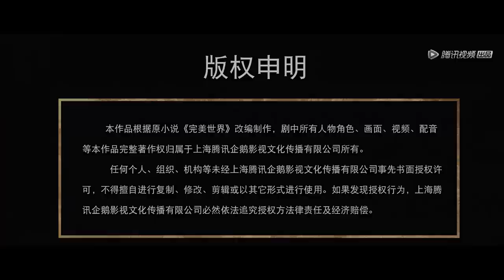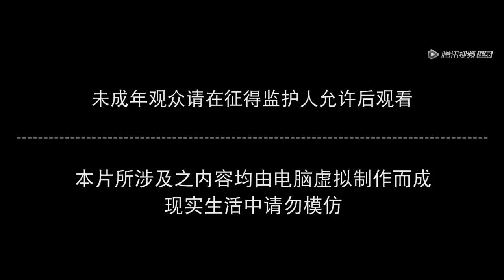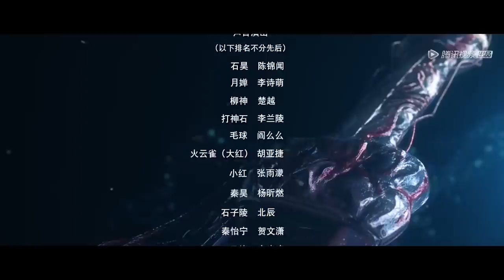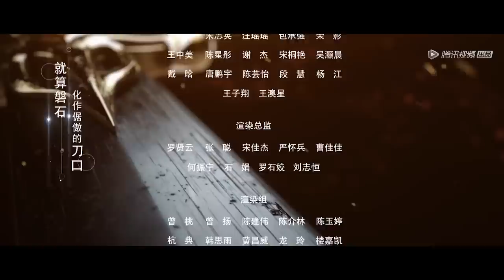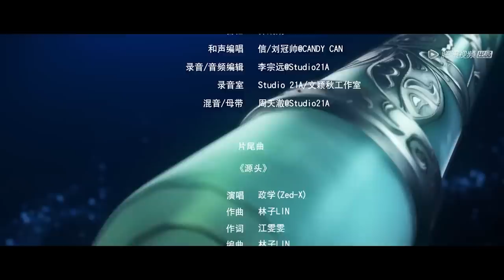ENG SUB《完美世界》Perfect World EP106 | 诡爷斩灭天国伪神，七神仅余二 | 腾讯视频 - 动漫